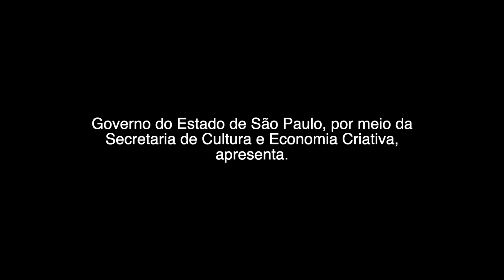O pandeiro no Choro